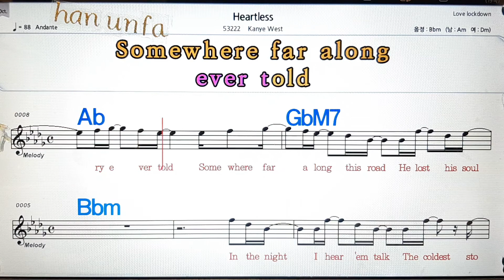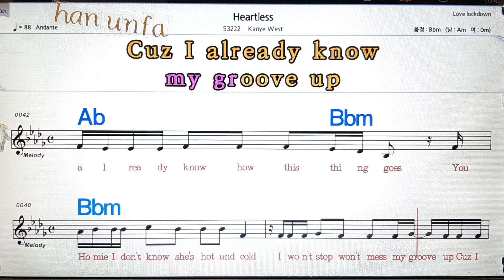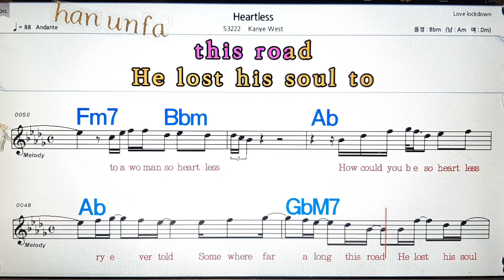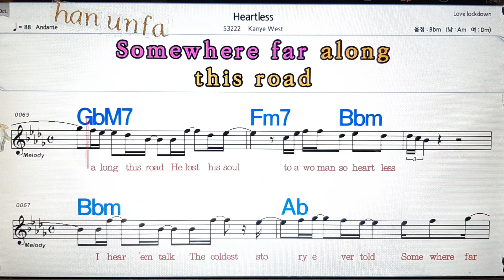Hrartless/Kanye west💋노래방, 통기타 , 코드 큰악보, 가라오케, 반주💖Karaoke, Sheet Music, Chord, MR